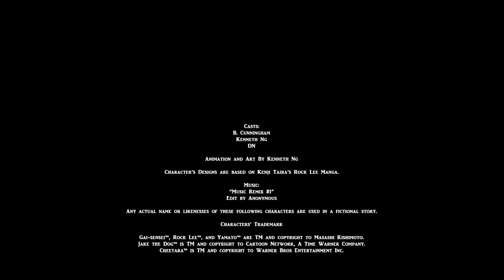Jake The Dog VS Rock Lee (Rock Lee part 2 Deleted Scene)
All visuals are done by Kenneth Ng. They are own and copyright to their respectful owner. There is no profit being made for this video. Only one character is own and copyright to Kenneth Ng.

Briefing:
Deleted scene: Jake The Dog VS Rock Lee